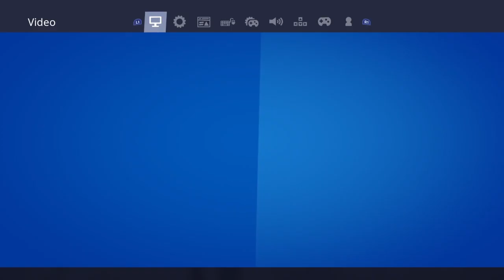Who's There? Fortnite Horror Map!!!